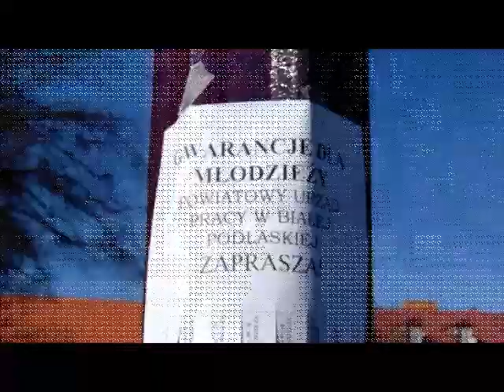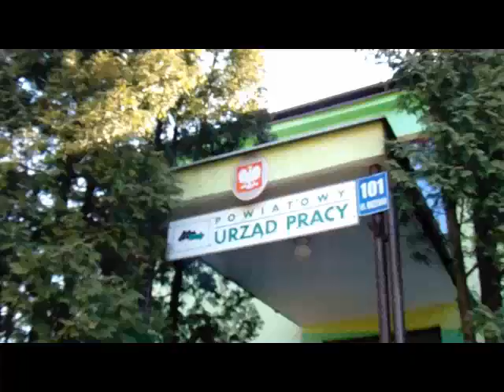Dominika i Kuba szukają pracy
„Gwarancja dla Młodzieży” to konkurs zorganizowany z inicjatywy byłego ministra Michała Boniego wspólnie z Forum Młodych Lewiatan. Konkurs trwał od lutego do maja br. Został objęty patronatem honorowym Ministra Pracy i Polityki Społecznej i patronem medialnym – Facebook. Zwycięzcami konkursu zostali uczniowie Zespołu Szkół Zawodowych nr 1 w Białej Podlaskiej: Dominika Samociuk, Jakub Kozłowski i Piotr Kurczuk z klasy IV l za film pt. „Dominika i Kuba szukają pracy”